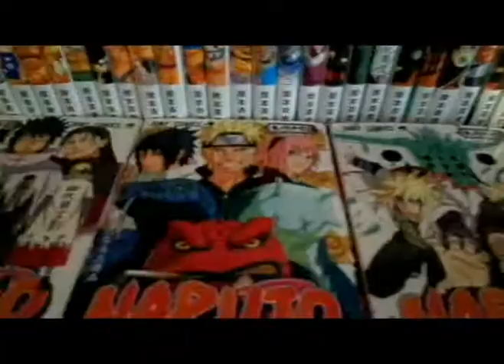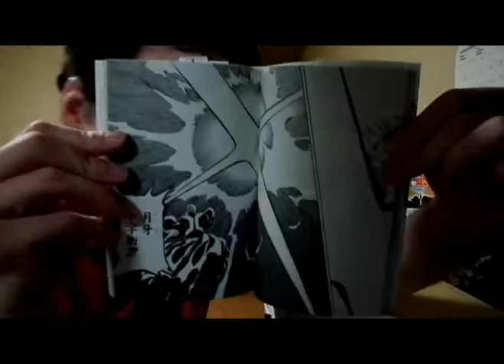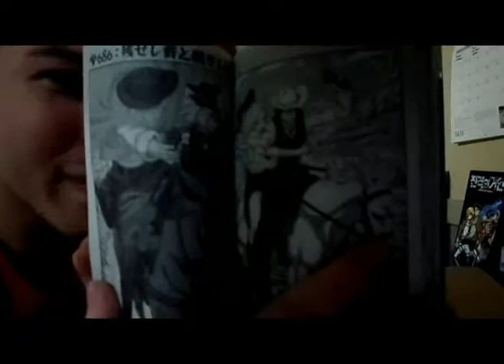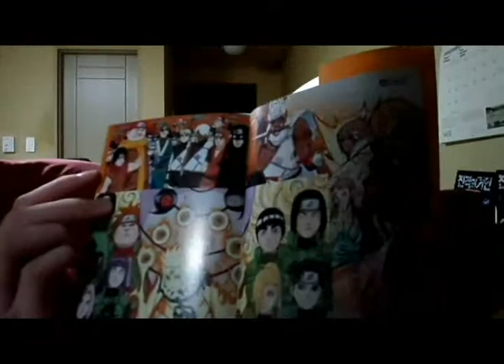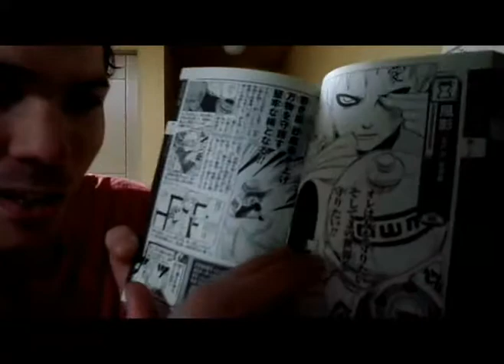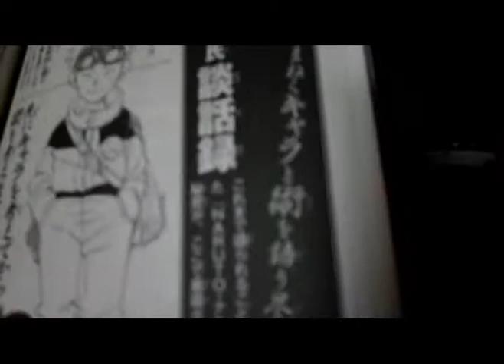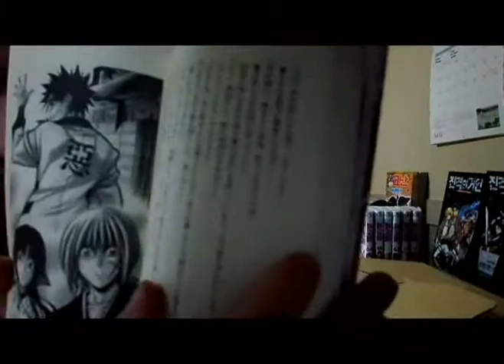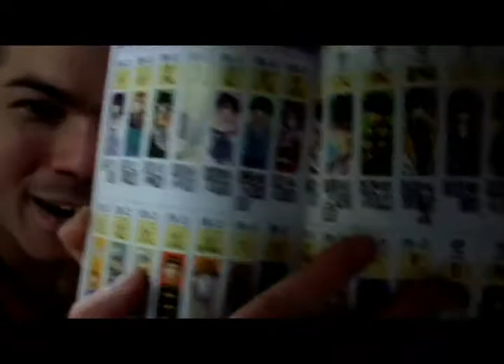Dtninja Unboxing #2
This is my second unboxing video.  I got several items from Japan and I want to share them with you guys.   Hope you enjoy,